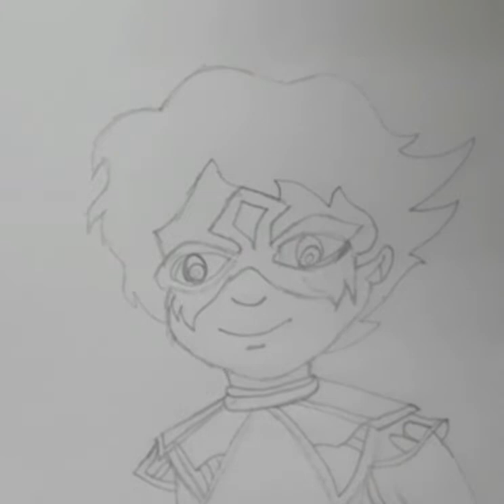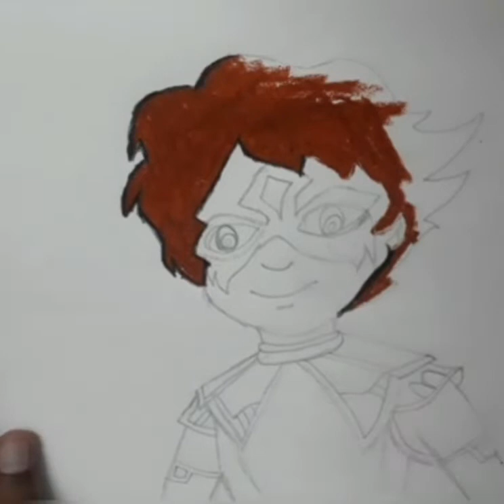How To Draw Maha Yoddha Cartoon Kisna Step By Step#Cartoon Kisna DrawingEasyKisnaDrawingForBeginners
drawing
painting easy
 drawing easy
colouring step by step
 easydrawing for kids
drawing for children
chhotoder chhabi
kemon kore ankbo
kaise kare drawing
simple process of drawing
simply drawing
colourful drawing
9 years old artist drawing
child drawing
Sketch
Kartun drawing for children
Cartun drawing easily
Vizatim
Marrazketa
Crtanje
Dibuix
Pagdrowing
Kujambula
Disegnu
Tegning
Desegnajo
Joonistamine
Pagguhit
Piirustus
Dessin
Tekening
Debuxo
অঙ্কন
আঁকা
কেমন করে আঁকবো
Kaise kare drawing
Drawing ka sahi tarika
I am a student of Cyanvas Ankan Siksha Kendra(Mr.Swapan Pal).I like Subhajit Mandal Art.My favourite art channels are Sourav Joshi Arts,Soum's Art,Drawing Teacher Suraj,Farjana Drawing Academy,Art By Ilyas,Cartooning Club How To Draw,Draw So Cute

My Channel's names are……

J ART WITH JIT